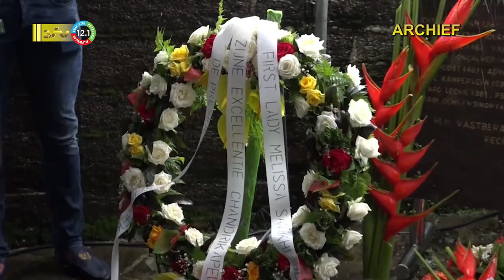30 12 2022 Herdenking 8 december gebeuren dit jaar in andere jasje